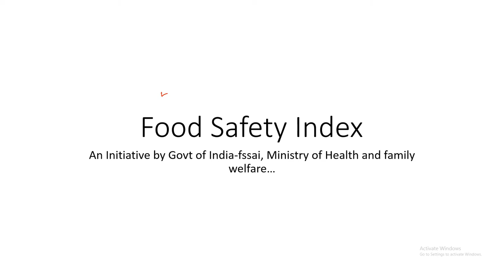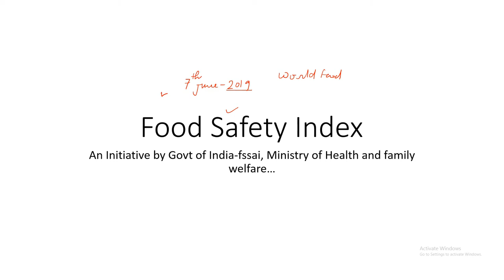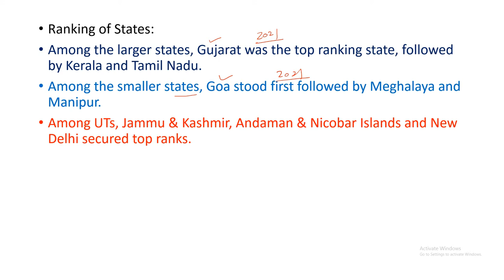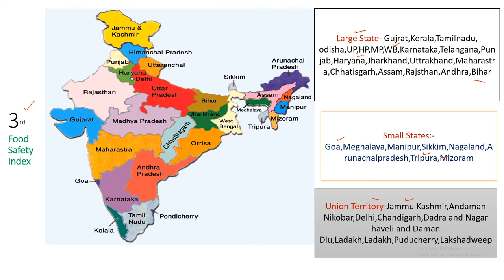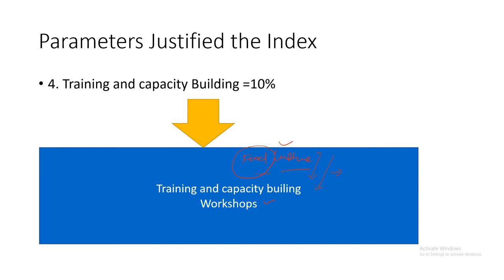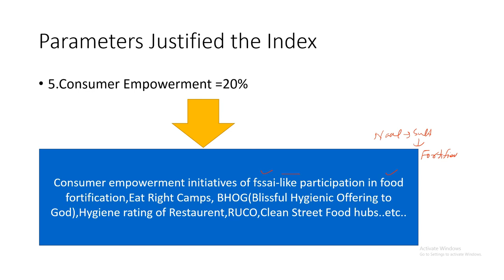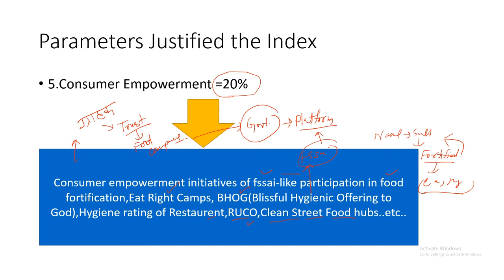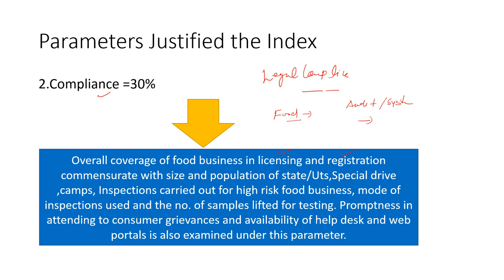Food Safety Index 2021(3rd State Food Safety Index)